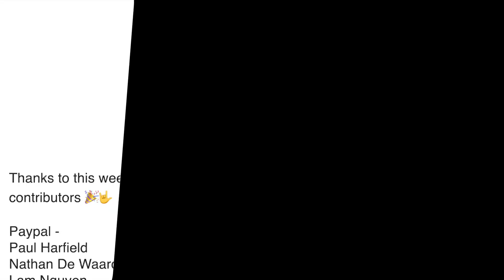$1 HAIRCUT / $100 PIG ROAST (LECHON) IN PHILIPPINES 🇵🇭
I today's video we get a street haircut here in Moalboal, Cebu Island and talk to the barbed that is also a chef and sells pig roast. He shows us his house and the pigs he has!

here is the google maps link for you guys to go see him if you want a haircut or buy his pig roast!

Like my videos and want to support me and my travels? 🙏